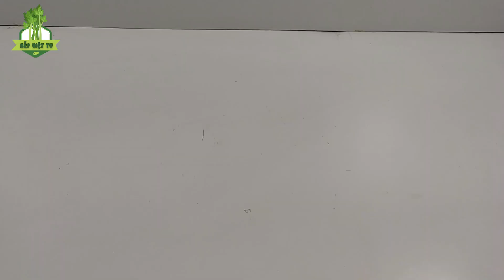Hộp Đựng Đồ Bằng Vật Liệu Tái Chế | Bếp Việt TV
Chào tất cả mọi  người mình là Hằng Trần rất vui được gặp các bạn trên kênh Bếp Việt TV của mình. Bộn bề lo toan cuộc sống sẽ khiến ta đôi lúc cảm thấy mệt mỏi nếu ta không tự cho mình những phút giây nghỉ ngơi thư giãn để tận hưởng những niềm vui quanh ta. Tại đây Hằng sẽ lưu giữ những khoảnh khắc tuyệt vời trong cuộc sống những sắc màu giúp ta đẩy lùi sự nhàm chán vất vả của cuộc sống. Hy vọng những videos mà Hằng chia sẻ cũng sẽ mang lại một chút niềm vui nhỏ nhỏ đến mọi người.
Các bạn ghé qua kênh Hằng Trần cảm thấy vui thì Hằng Trần xin một nút Like và Đăng ký để chúng ta có thể gặp nhau nhiều hơn.
Chúc các bạn có nhiều niềm vui và thành công trong cuộc sống. Xin cảm ơn tất cả các bạn!
Hi everyone, I'm Tran Tran, nice to meet you on my Bếp Việt TV.
The chaos of worrying about life will make us feel tired sometimes if we do not give ourselves relaxing moments to enjoy the joys around us.
Here, Hang will save the wonderful moments in life, the colors that help us repel the hardship of life.
Hopefully, the videos that Hang shares will also bring a little small joy to everyone.
If you drop by Bếp Việt TV and feel happy, Hang Tran would like a Like and Sign up button so we can meet more.
Wish you have lots of fun and success in life. Thank you all!